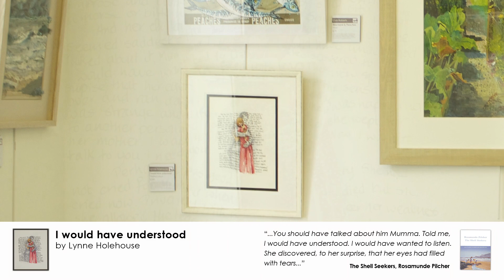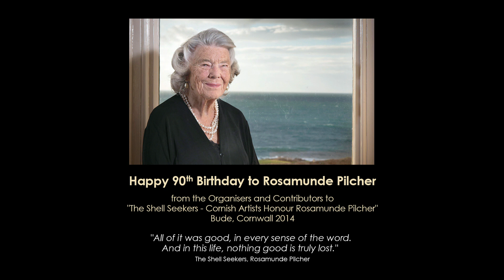The Shell Seekers - Cornwall Art Exhibition - Rosamunde Pilcher 90th Birthday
Beautiful film about an Art Exhibition dedicated to the 90th birthday of Rosamunde Pilcher, author of famous novel The Shell Seekers. The exhibition was held at The Castle Bude Heritage Centre next to the stunning Summerleaze beach in the Cornish town of Bude.
Gallery was curated by Lynne Holehouse of SeventhWaveGallery and Debbie Cousins from BudeWorks. 30 artists featured, 60 pieces displayed. All to honour a special lady...